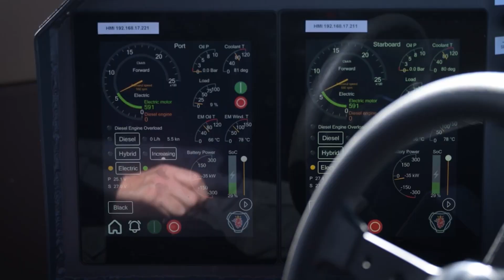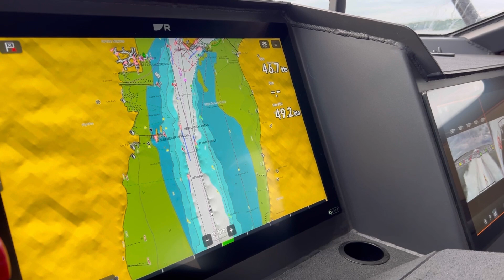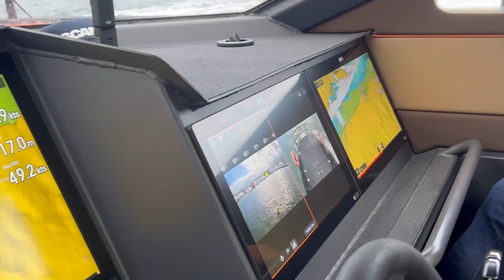How Marell Boats Created The 1st Hybrid Electric Patrol Boat M17 - Story From The Helm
In this episode of Stories from the Helm, we take a ride in the @marellboatssweden Hybrid Electric M17.

You'll hear how Marell Boats was started, what it took to ride for 7 hours without burning gas, and how working with the Swedish Marine Police made it all possible.

Sit back and relax as we switch from silent electric cruising to the roar of twin diesel engines powering its MJP waterjets.

Patrik Söderholm - Marell Boats Founder
Robert Magnusson - MJP Global Sales Director